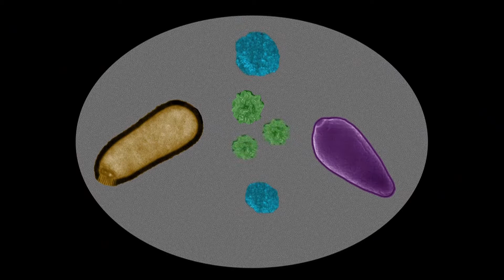Juillet : les tout petits prennent leur envol | SuperNaturel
Tout pousse vite en ce début d'été. Les petits nés au printemps, comme le renardeau ou le faucon crécerelle, ont appris à se débrouiller seuls...

Un épisode de la série "SuperNaturel".